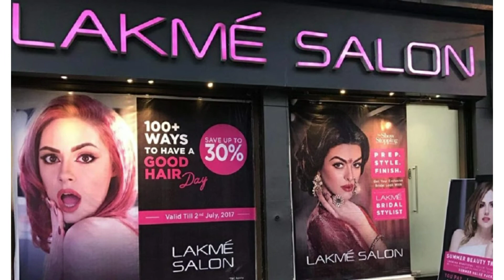Top 20 Franchise Business in India 2022 ||best franchise business start ||amul ,lenscart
Top 20 Franchise Business in India (2022)

1) Patanjali

2) Domino’s

3) Archies

4) PMKVY Franchise

4) Dr. Batra’s Clinic

5) KFC

6) First Cry

7) Lenskart

8) Lakme Business

9) Amul Scoop

10) jockey India

how to start frenchie Business
-how to start food Franchise
-best frenchie model